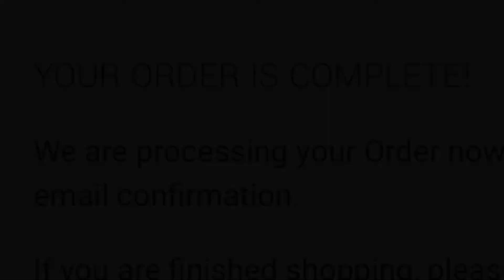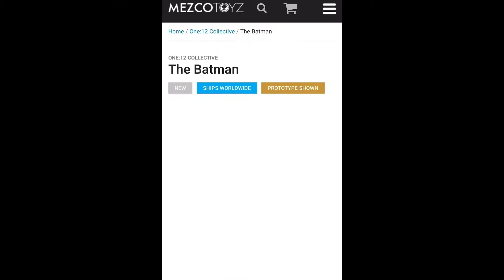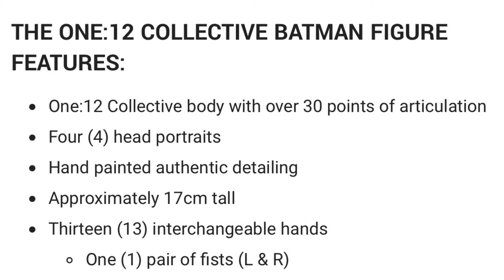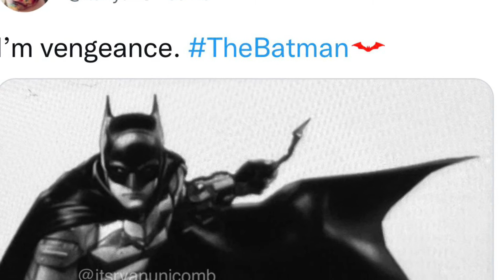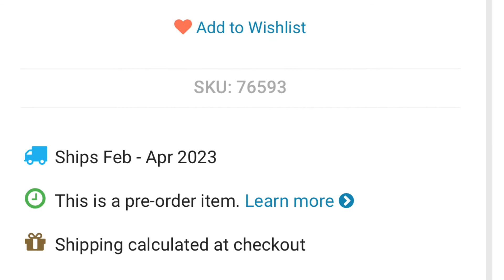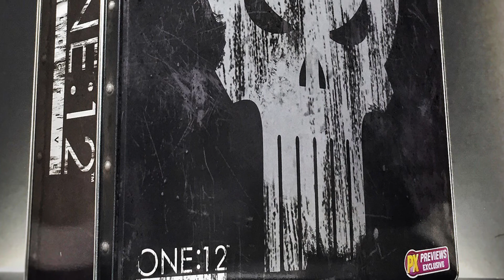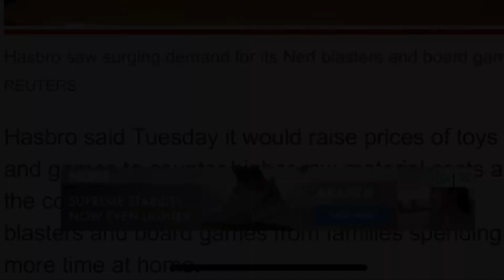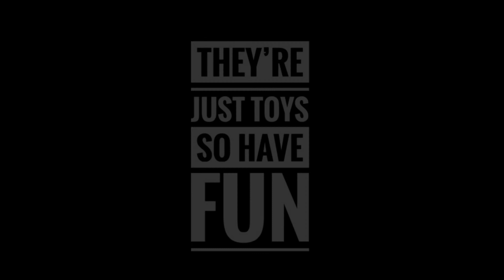The Grub Report Episode: 006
Welcome to Episode: 006 of The Grub Report. In this episode I share a few thoughts on the:

• Mezco One:12 Collective: The Batman
• Estimated Release Dates Format
• Possible Price Increases
• Shipping Nofications for this Week
• Estimated Release Date Updated (click Link below)